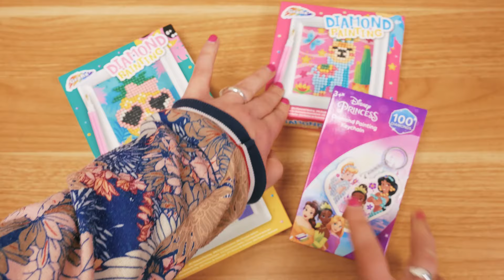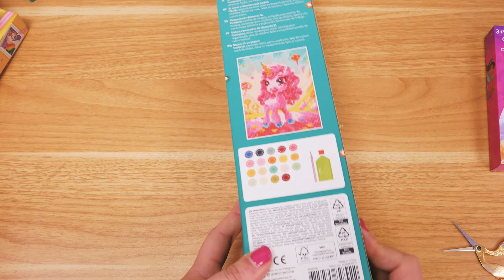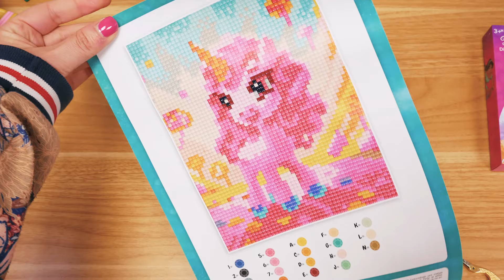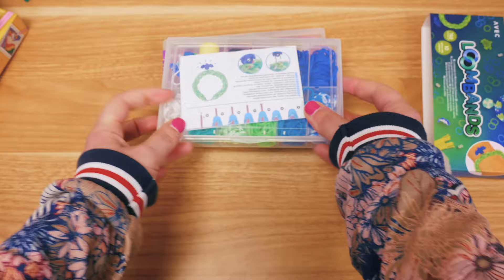Action Haul | Diamond Painting für 99Cent & Extra große Steine | Loom Bands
Hallo ihr Lieben, heute gibt es wieder Diamond Painting nur für 99Cent.
Schaut gerne rein!

Wow! Du hast so weit gelesen! Welche Figur würdet ihr gerne beim Diamond Painting nächstes mal sehen? Schreib deine Antwort in die Kommentare!

Video-Kapitel:
00:05 Begrüßung
00:48 Unboxing
10:35 Diamond Painting
15:00 Ergebnis
15:38 Bis zum Nächsten mal!

Wir sind Eva & Felix!

29599